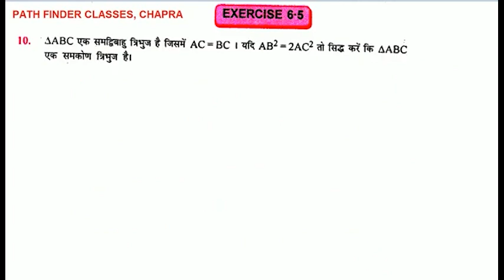एक आदमी 80m पूरब जाता है और तब 150m उत्तर जाता है। आरंभिक बिन्दु से वह कितनी दूरी पर है ?